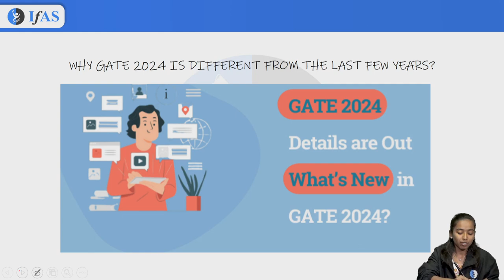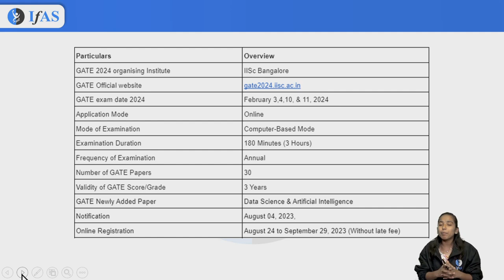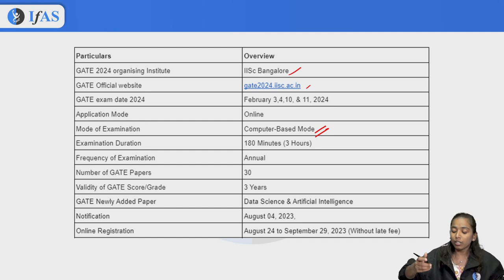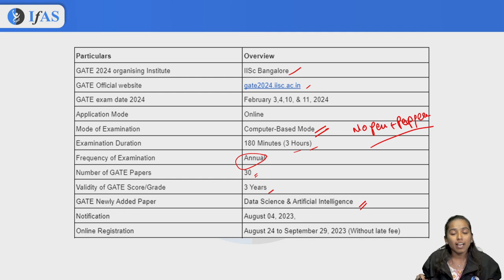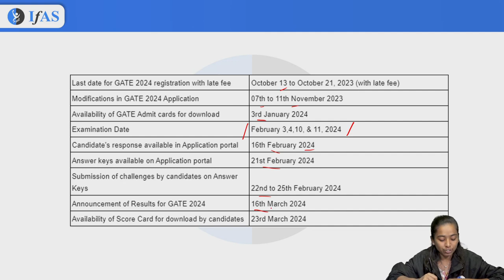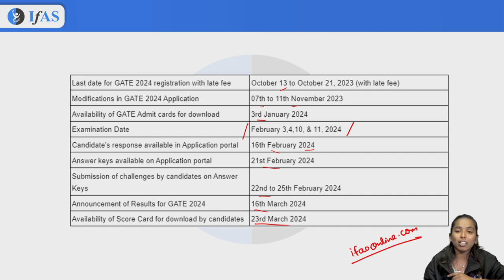Why GATE 2024 is different from the last few years GATE 2024 XL BT EY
gate lifescience
gate xl
gate biotechnology
gate biology
gate botany